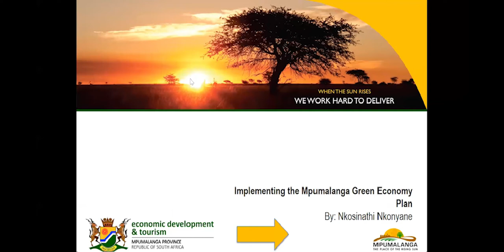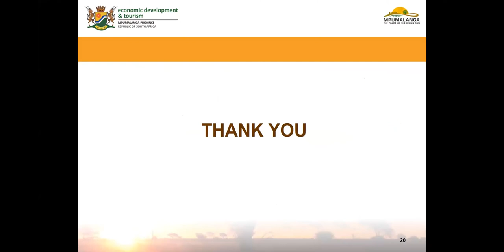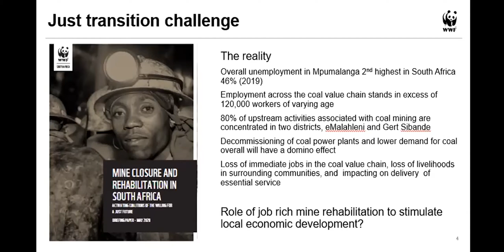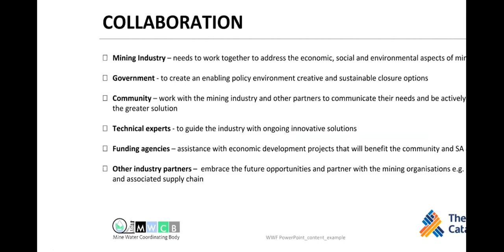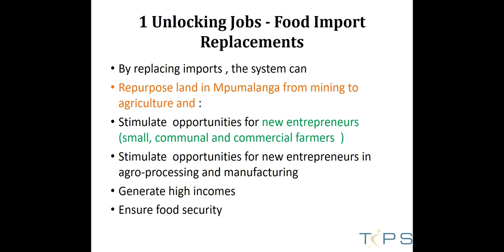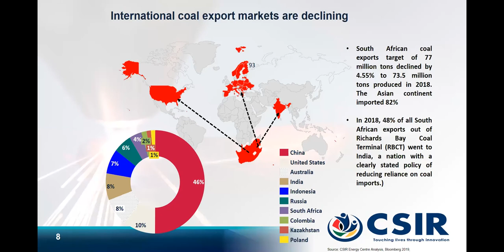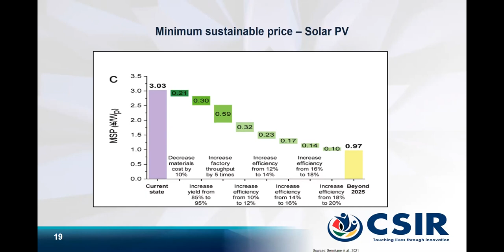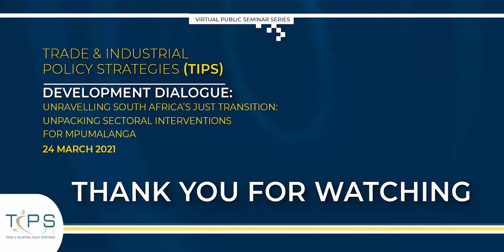Unravelling South Africa's Just Transition: Unpacking Sectoral Interventions For Mpumalanga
TIPS Development Dialogue held on 24 March 2021

Facilitator: TIPS Senior Economist Gaylor Montmasson-Clair

Nkosinathi Nkonyane is Senior Manager for Economic Policy & Planning in the Department of Economic Development and Tourism of the Mpumalanga Province. He serves as the Project Manager for establishing the Green Economy Cluster in Mpumalanga, which will co-ordinate all green economy-related activities. He will introduce the Green Economy Plan for the Mpumalanga Province.

Louise Scholtz is Senior Programme Manager: Urban Futures, at the World Wide Fund for Nature South Africa (WWF-SA). She is responsible for a basket of projects focusing on unlocking climate action at city level. She also manages a just transition workstream, which includes work on the potential of mine rehabilitation to support environmentally sound and equitable outcomes for communities. She will unpack the role of mine rehabilitation in Mpumalanga's just transition.

Stanley Semelane is a Senior Researcher in Climate Services at the Council for Scientific and Industrial Research's (CSIR) Holistic Climate Change Impact Area, where he is responsible for supporting climate change finance as well as the mitigation and adaptation measures for a just transition in South Africa. He will present on the potential to develop renewable energy (for electricity production and manufacturing) in Mpumalanga.

Gillian Chigumira is an Economist at TIPS. Her interests lie in industrialisation, agro-processing, urban regeneration, inclusive growth, conflict resolution and diplomatic negotiations in Africa. She has done extensive work on the development of agricultural value chains in South Africa and the Southern African region. She will discuss opportunities associated with the development of agricultural value chains in Mpumalanga.

Belinda Heichler is the General Manager of Kwikbulk, a company of Kwikbuild General Purpose Cement, and the President of the South African Coal Ash Association (SACAA). She will present on the potential of using coal ash to support a just transition in Mpumalanga.

Gaylor Montmasson-Clair is a Senior Economist at TIPS, where he leads work on Sustainable Growth. He has carried extensive research on the transition to an inclusive green economy from a developing country perspective, with a focus on policy frameworks, industrial development, just transition and resource security. He was one of the lead authors of South Africa's National Employment Vulnerability Assessment (NEVA) and associated Sector Jobs Resilience Plans (SJRPs).

Background

Just transition discussions in South African (and globally) have been primarily focused on the coal value chain, particularly coal-fired power generation and associated coal mining. In South Africa, the bulk of coal-related operations are concentrated in the Mpumalanga province, especially in eMalahleni (formerly Witbank) and Steve Tshwete.

International experience suggests that fostering a just transition requires long-term, ambitious interventions at multiple levels. South Africa's mix of measures remains in development and a high source of debate. This dialogue aims to inform this just transition process. After a presentation of the province's green economy plan, it explores a number of possible sectoral options to diversity and rejuvenate Mpumalanga's economy and foster a just transition process in South Africa, namely the potential to:

Generate renewable energy-based electricity and manufacture renewable energy technologies;
Foster the development of agricultural value chains;
Use mine rehabilitation as a platform for socio-economic development; and
Harness coal ash, a waste product of coal-fired power generation, to develop new economic activities.